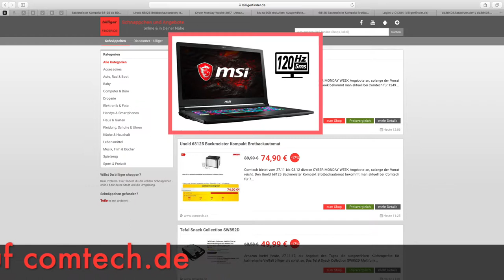Schnäppchen des Tages 27.11.17 - MSI GE73 7RD-004 Raider Gaming Notebook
Heute ist Schnäppchen/Billiger des Tages  - MSI GE73 7RD-004 Raider Gaming Notebook.